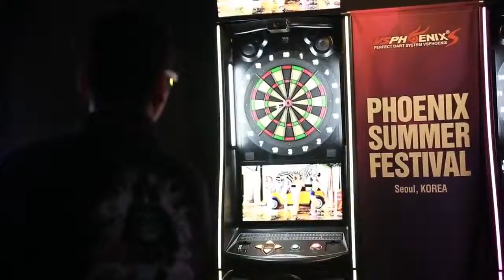DartStream Venue Trailer